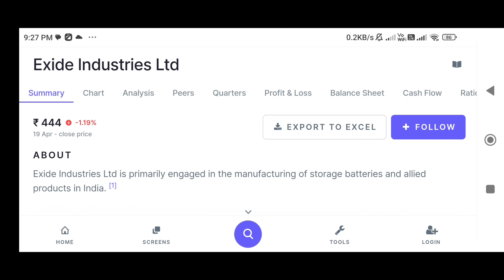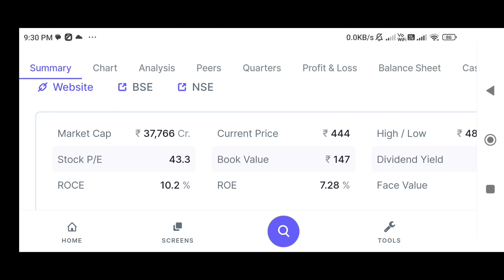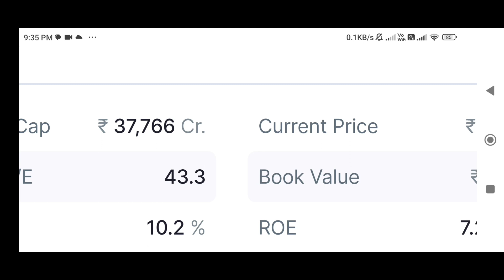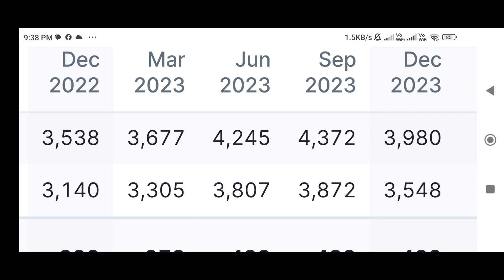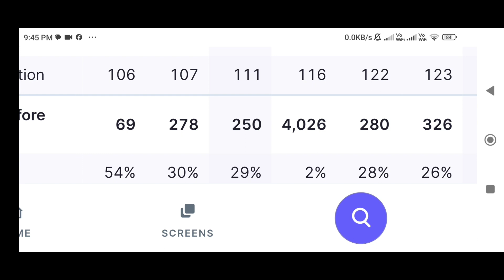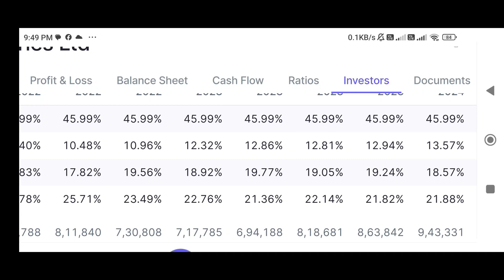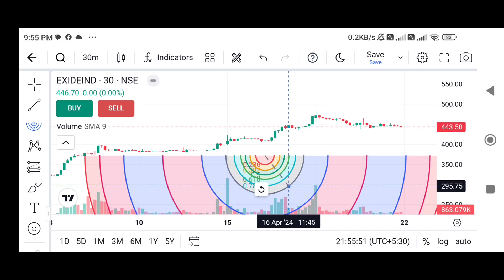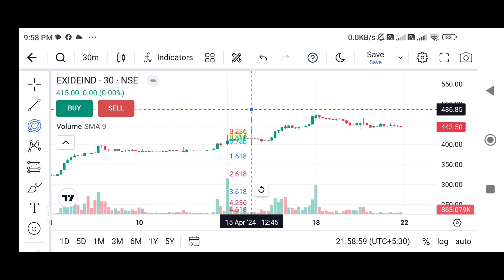Exide industries Ltd stock Exide IND share Analysis/ Excide industrues partner ship with kia share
Exide industries Ltd stock Exide IND share Analysis/ Excide industrues partner ship with kia share#share market tips Nifty 50 Bank Nifty options portfolio investment market money long term investing profit share market Paisa mutual fund statement#bonusshare#topstocks